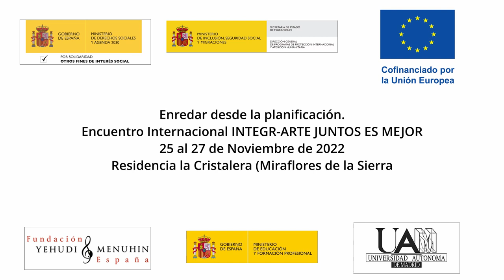Enredar desde la planificación.. Integr-Arte. Juntos es Mejor. M. de la Sierra. Nov 2022